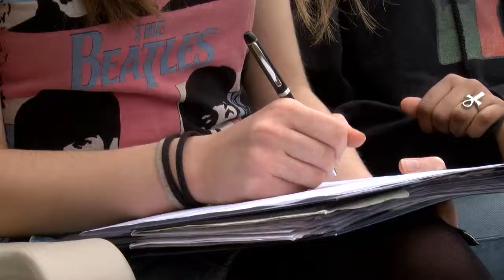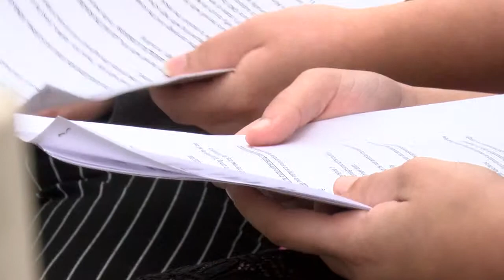Hucker:Blair HS Sunrise Group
Recently, Montgomery County Councilmember Tom Hucker met with some forward thinking high school students from Blair High School to discuss environmental issues. Susan Kenedy has the story